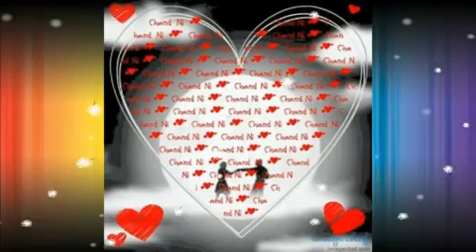Chand Poetry - "Chand ko chupke se" चाँद को चुपके से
- चाँद को चुपके से  Poetry by seema gupta